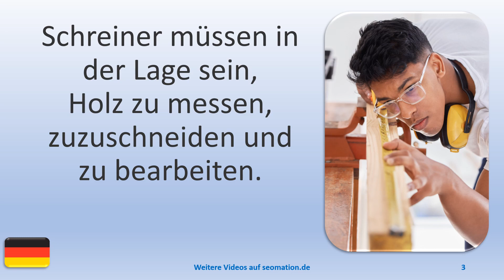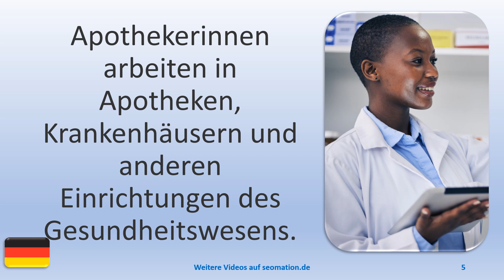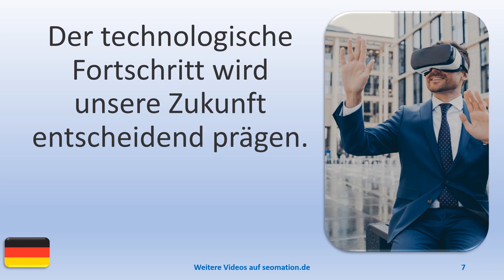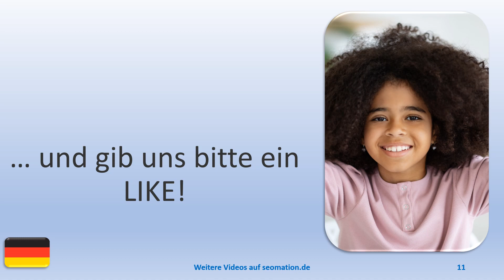▶️6690▶️ Ich lerne Deutsch mit Texten und Bildern in unterschiedlichen Situationen.